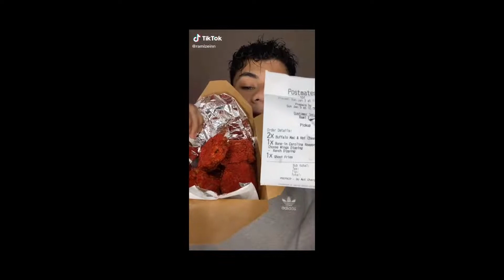Craziest Spicy Food Challenges of TikTok 2022! Truly insane! NO REACTION!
🤩 Turn on the 🔔 to not miss the next compilation!

⚠️ Me personally or this channel doesn't claim any rights over published videos!

But I am aware that it can be subject to interpretation and if any of the used materials (video, picture, audio) will create any issue for the owner, it will be deleted.